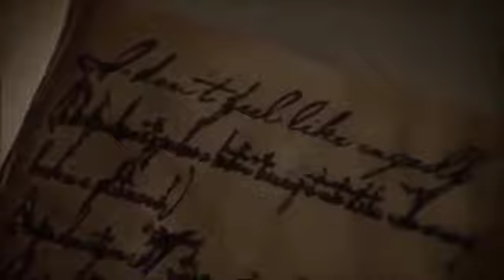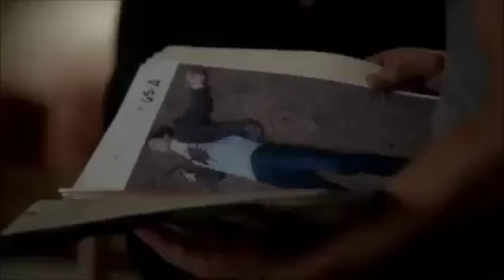The Vampire Diaries - 03.16 - "How many times can you die before it changes you?"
The recent murders in Mystic Falls remind Damon of a similar string of killings one hundred years ago. Through flashbacks to 1912, Damon remembers a beautiful vampire named Sage, from whom he learned a whole new lifestyle. Sheriff Forbes warns Damon not to get involved in the murder investigation, but Damon thoroughly believes that the sheriff is pursuing the wrong suspect. Elena and Matt have to break the law as they seek evidence that will help them prove that Dr. Fell is the killer. For reasons known only to her, Rebekah tries to find one of Mystic Falls' oldest landmarks. Elena comes to a new understanding of the path her life has taken, and Damon makes an emotional confession to Stefan.